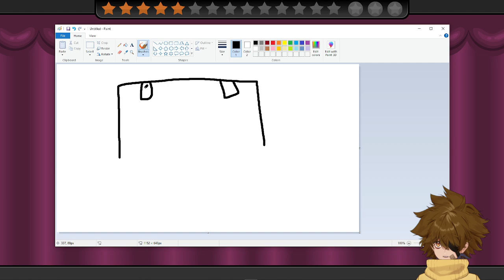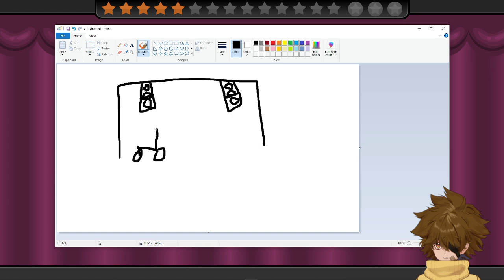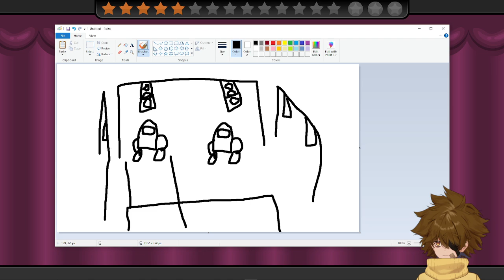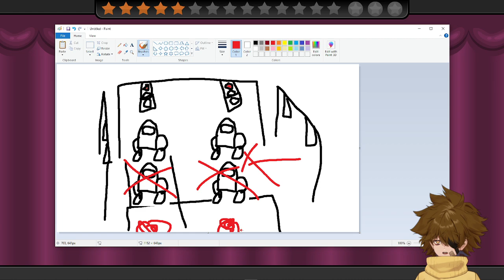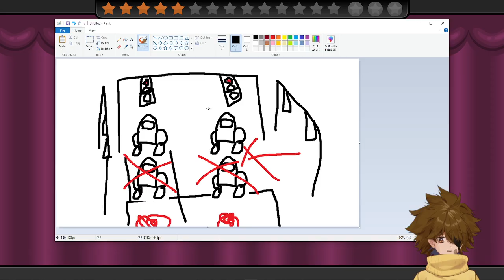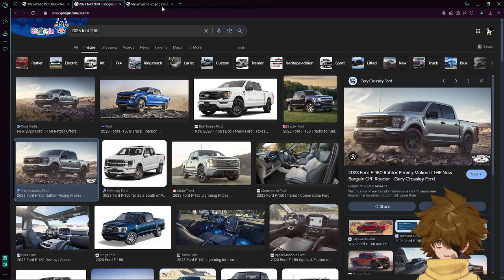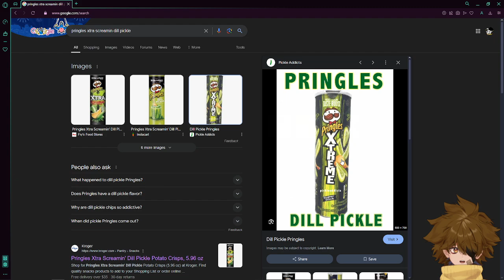Papa's Freezeria | forced to work for 5 dollars an hour 7 days a week